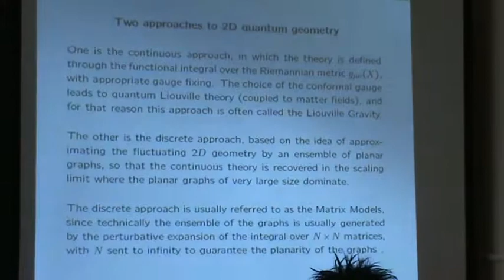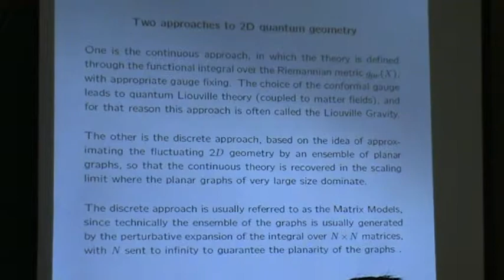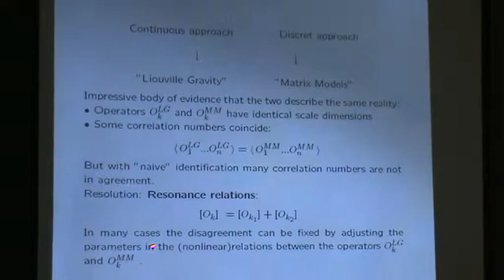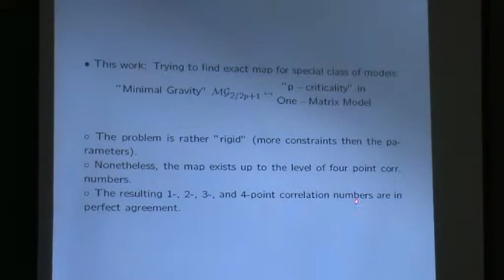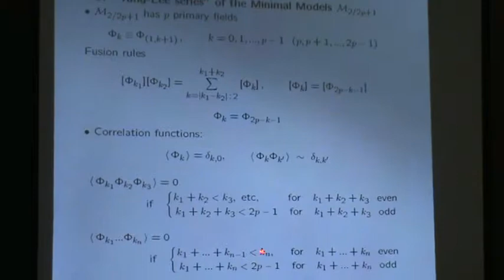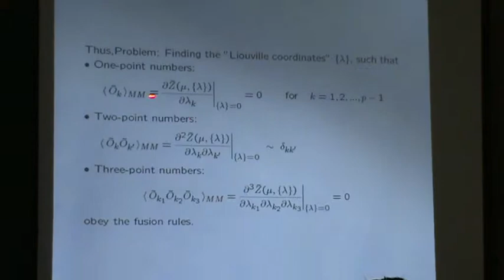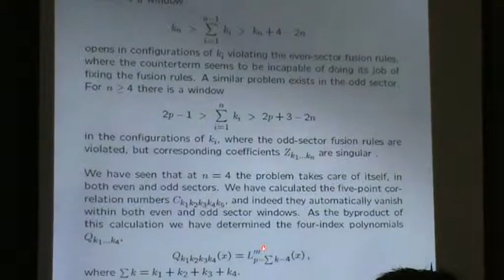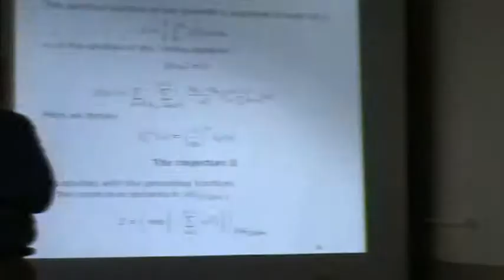2-Dimensional Minimal Gravity in Matrix Model and Liouville Approaches.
Belavin A.A. (Landau Inst., Chernogolovka), 18 may 2009.
2-Dimensional Minimal Gravity in Matrix Model and Liouville Approaches.
4 th International Sakharov Conference on Physics.
Since the middle of 80's there exist two independent approaches to 2D Quantum Gravity,the continuous approach called
Liuoville Gravity and the discrete one usually referred to as the
Matrix Models. We obtain the explicit expressions for multi-
points correlators of the p-critical One Matrix Model in the so called CFT frame and argue that they coincide with the ones
obtained in (2, 2p+1) Minimal Liouville Gravity (or Minimal
String Theory).